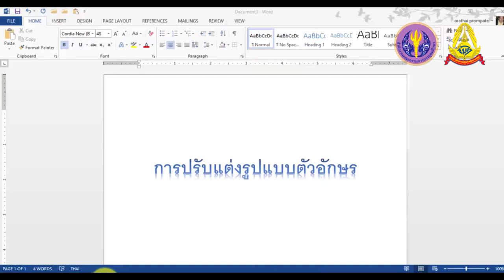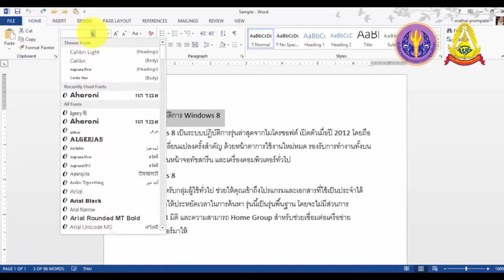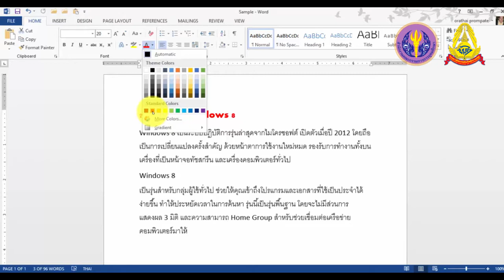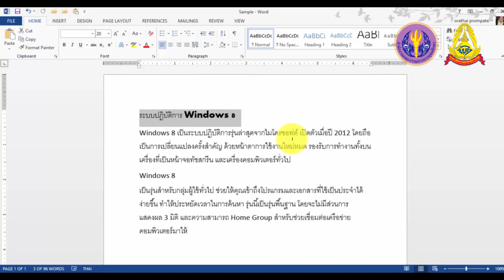3 4 1 การปรับแต่งข้อความบนเอกสาร